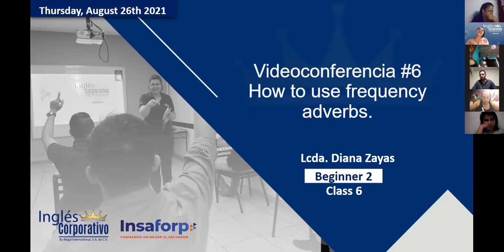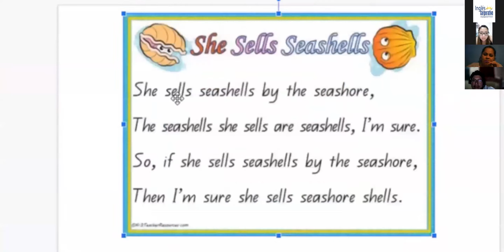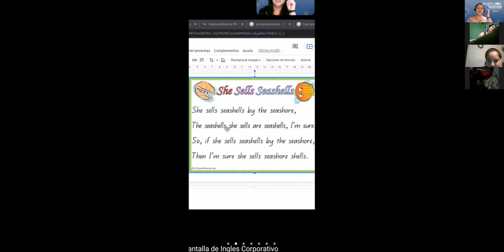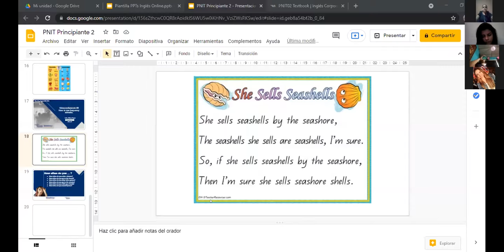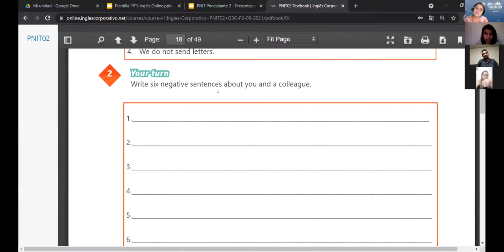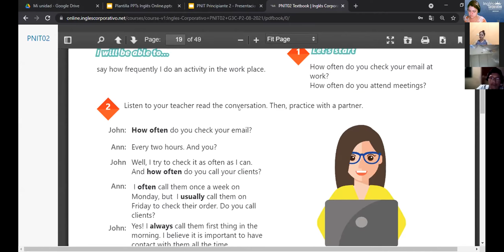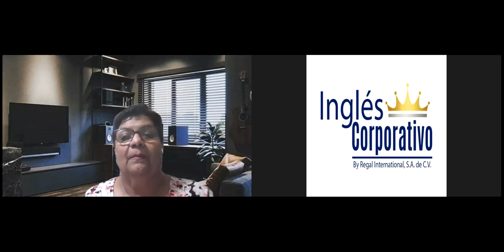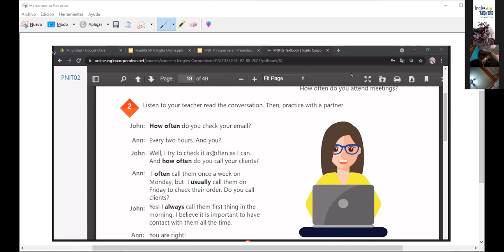Ingles Corporativo-Videoconferencia #6 How to use frequency adverbs.part1